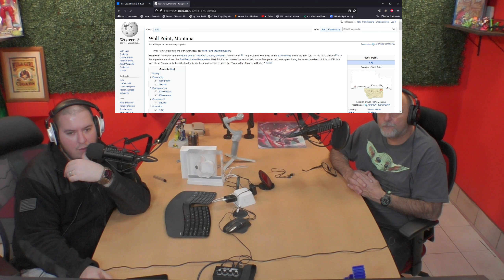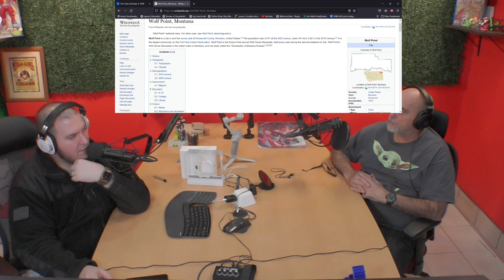Ep 18. Meet my Father and Lets learn about Money and Time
Dads here to Tell us about how where when and what he did before coming to California. Surprise its Montana and in the 80s. We discuss things we've experienced together when i was a child and what he did also. Then go over some key differences in life now a days while things have changed a lot they actually haven't changed as much as you think.